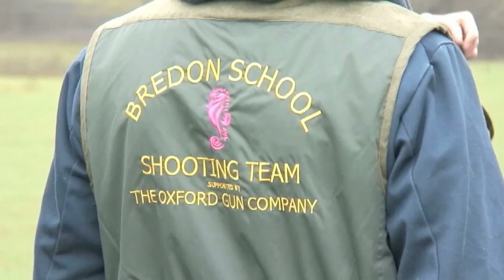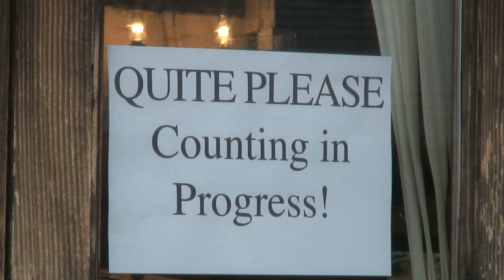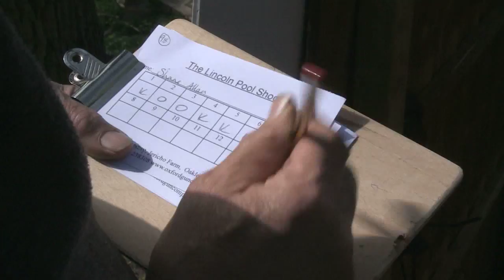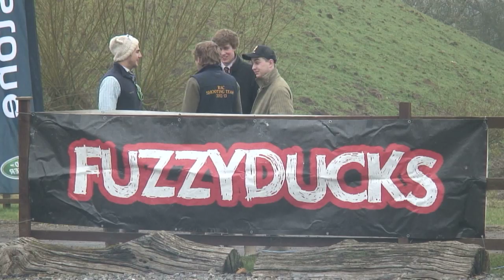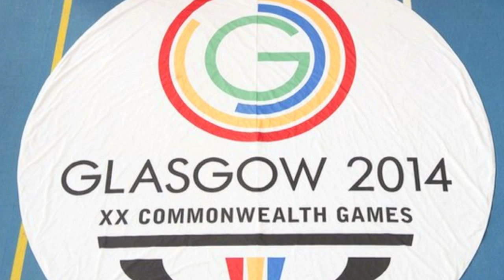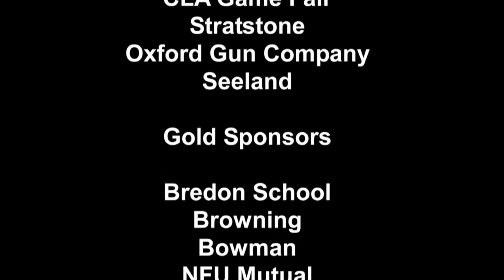Schools Challenge TV - What's on in 2014 for the UK's top young shots programme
It's a packed year of activities at The Schools Challenge. 2014 will see hundreds if not thousands of kids discover shooting, thanks to a programme of clay competitions and training days. And for some of the more dedicated, it's the ideal way to get into competitive shooting. Do you want to be the next Olympic gold-medal-winning Peter Wilson? Here's how. David Florent explains the programme, and takes a look at TSC elite - the Schools Challenge Academy. That's not all. There is a raft of sponsors for 2014, new and old. One of them, the Oxford Gun Company has big plans for the year. We find out what's going on at Oxfordshire's premier shooting ground.